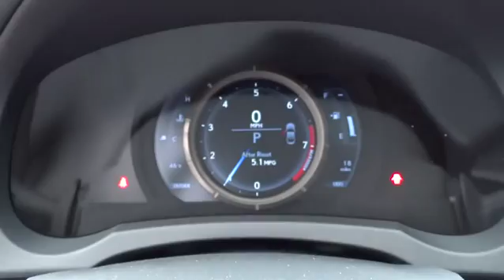2015 Lexus RC 350 Charleston, Hilton Head, Columbia, Hendrick Lexus, Grand Strand, SC 15655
2015 Lexus RC 350